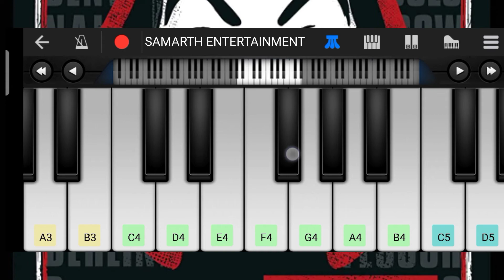Money heist - Bella ciao | Mobile piano tutorial